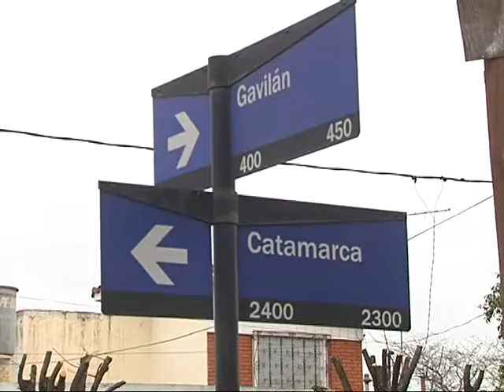Dos autos y un Motorhome protagonizaron un triple choque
En la intersección de una esquina de barrio General Paz, dos vehículo colisionaron y siguieron hasta golpear al otro rodado.